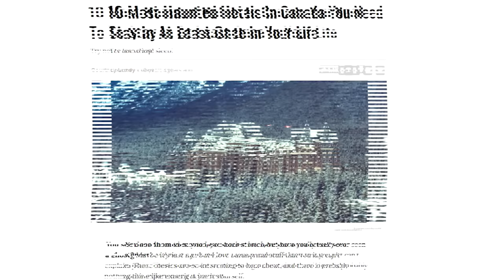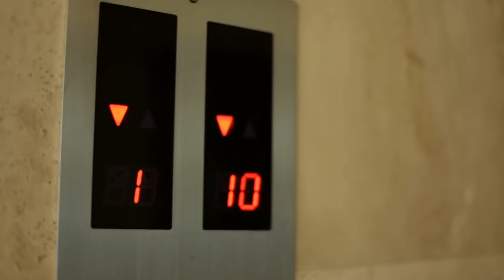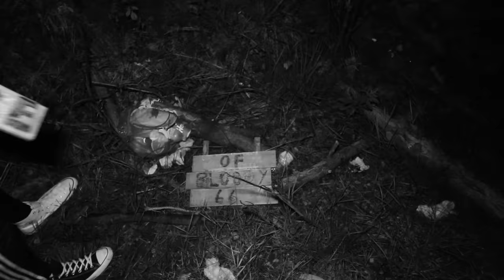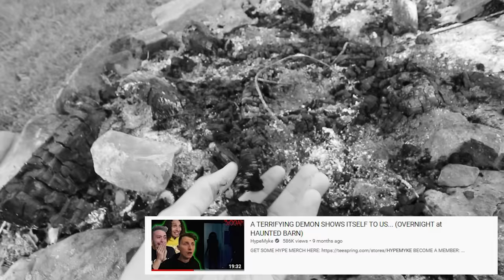We stay OVERNIGHT at CANADA'S Most HAUNTED Hotel!